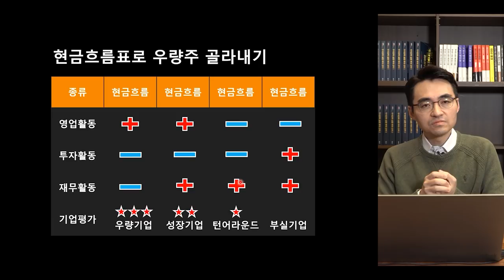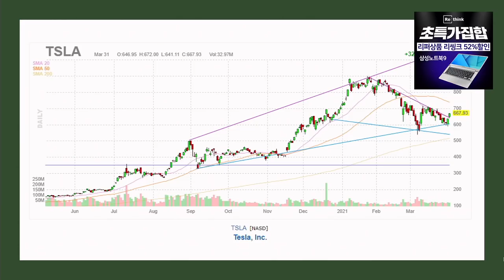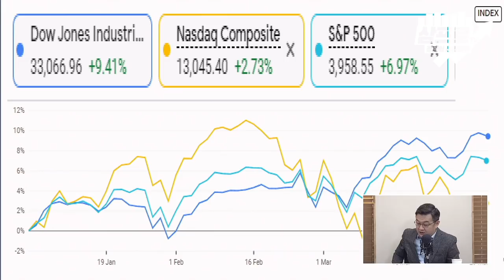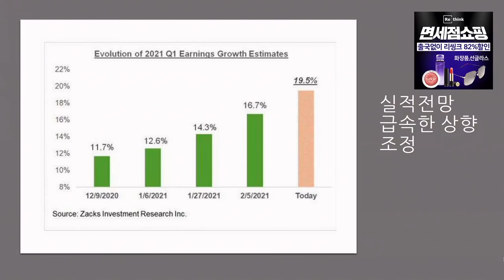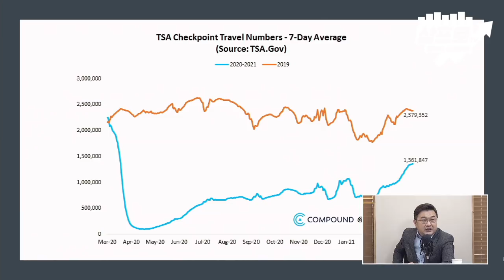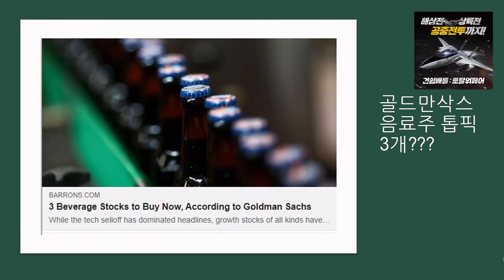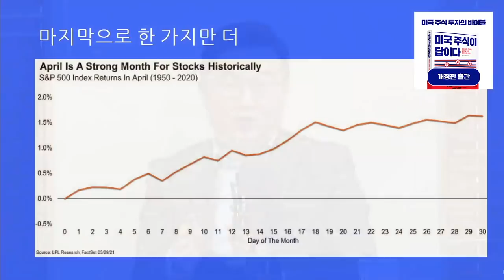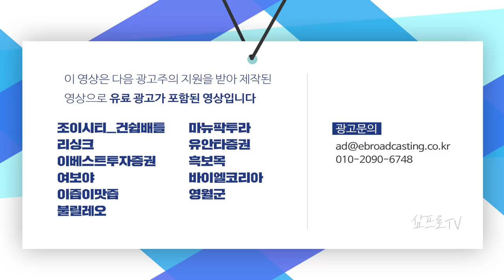[미국 시장 완전 정복] 통계로 보는 4월 장세.. 월말의 주가 흐름이 좋았다? f.미국주식에미치다 이항영 대표